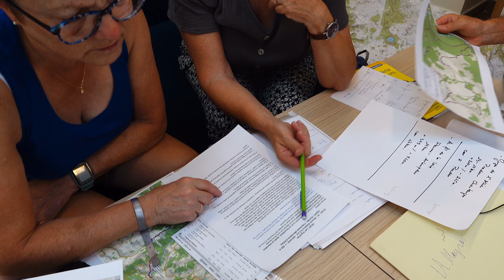Alleyras juin 2022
Le Club de Reichstett dans l'Allier.